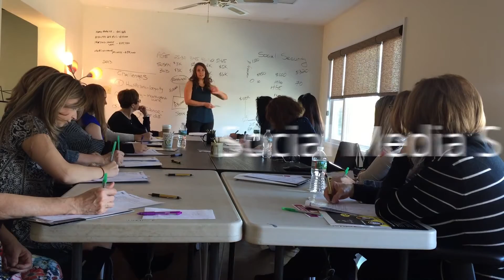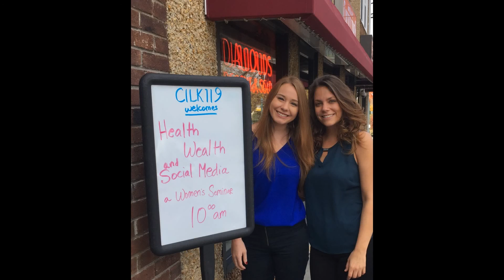Women's Power Lunch & Learn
Today after months of collaboration with Jennifer Polidori we launched our first in a series of 'Women's Power Lunch & Learn' sessions! We had an amazing group of presenters & vendors join us for a very successful event ..
The energy in the group was amazing ! New connections were made and some valuable information was shared .. Thank you to everyone that joined us !
* Health & Wellness presenters Karen Hoeher McIver, Alison Fasouletos & Alessa Caridi
* Wealth Presentation Jennifer Polidori
* Social Media Marketing Katie Maroldi
And thank you to our friends at Cuppa Pulp for allowing us the use of their beautiful creative space !
Be on the lookout for info on the next session in the series coming soon ..